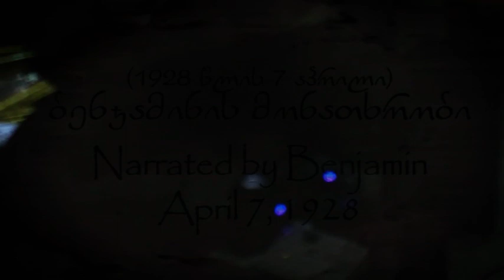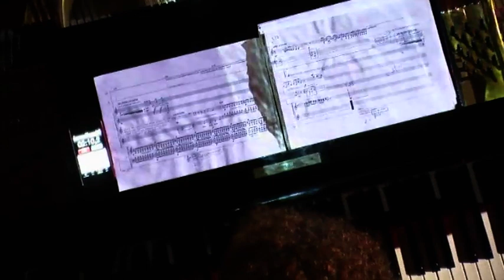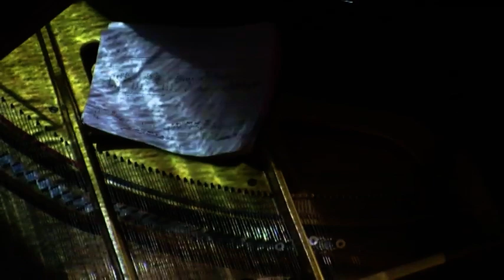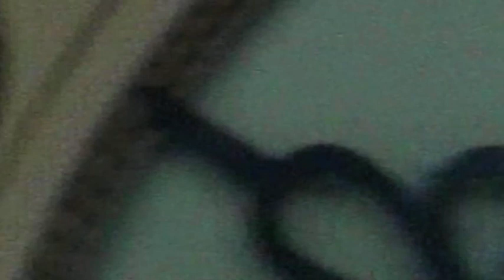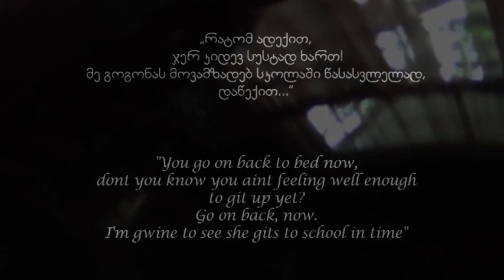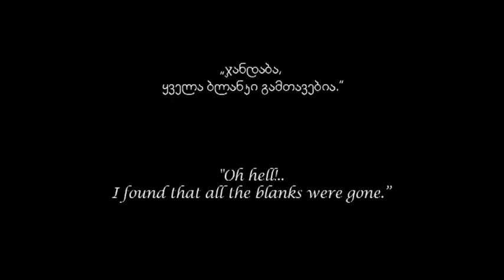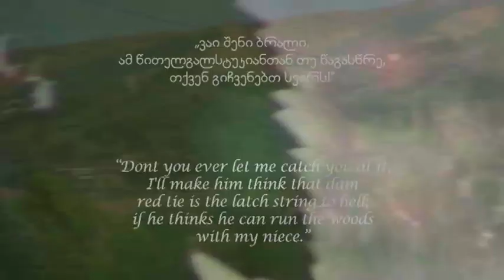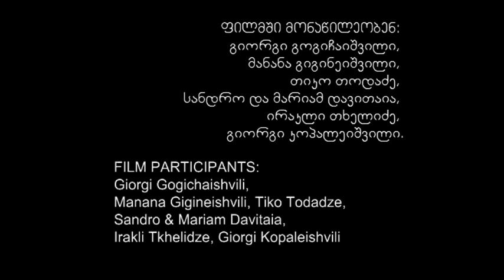Eka Chabashvili: The Sound and the Fury.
(For piano and holographic theatre in three parts)
Eka Chabashvili's musical re-telling of the novel by William Faulkner
Solo-piano - Nino Jvania
Choreography - Mariam Aleqsidze
Dancer - Maria Nidjaradze
Sound Engeneer - Pavle Kvatchadze
Sound designer  - Kuji Davituliani
Technical director of the video installation - Giorgi Kakabadze
In the video installation are used pictures by Ketevan Gogoladze.
Film Participants: Giorgi Gogichaishvili, Manana Gigineishvili, Tiko Todadze, Sandro Davitaia, Irakli Tkhelidze, Mariam Davitaia, Giorgi Kopaleishvili.

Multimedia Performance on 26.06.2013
Grand Hall of V.Sarajishvili Tbilisi State Conservatoire